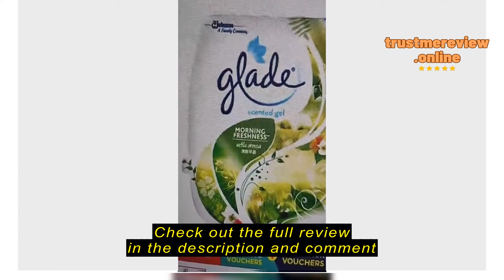Review KH Mart Glade Scented Gel 180g, Air Freshener Various Fragrance 180g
KH Mart

KH Mart Glade Scented Gel 180g, Air Freshener Various Fragrance 180g